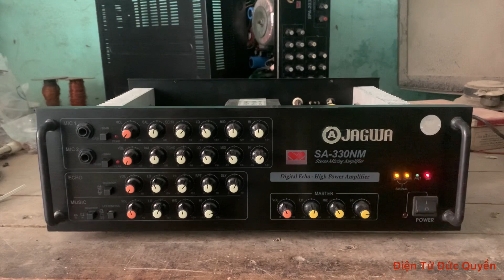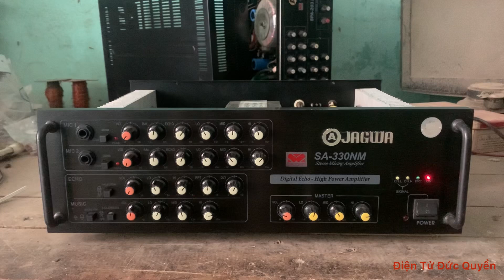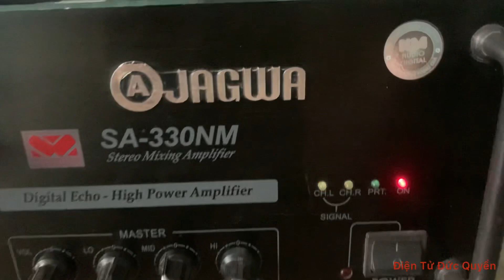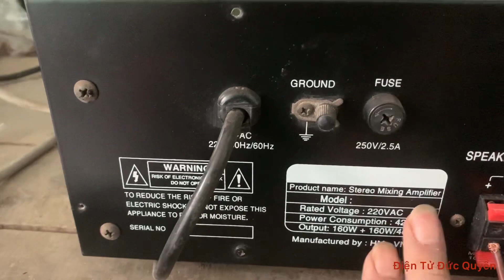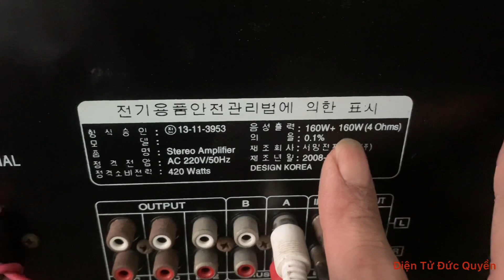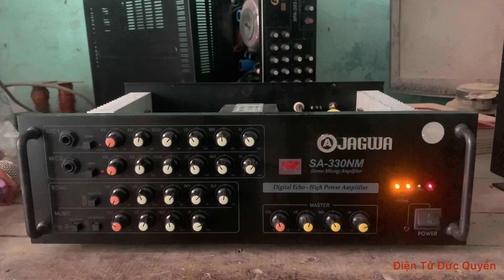Ampli Ajagwa SA330NM nguyên zin . Giá 1tr2 (0974590589)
Ampli ajgwa hàng liên doanh việt nam hàn quốc . Ampli hàng cũ vẫn còn nguyên zin chưa sửa chữa . Dùng cho nghe nhạc và karaoke gi đình